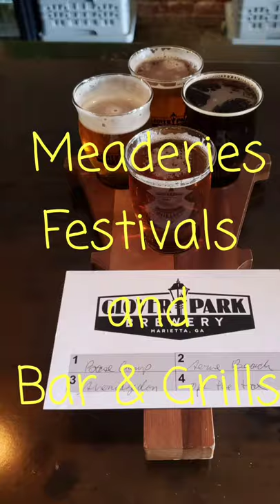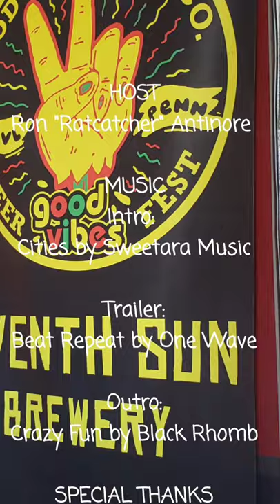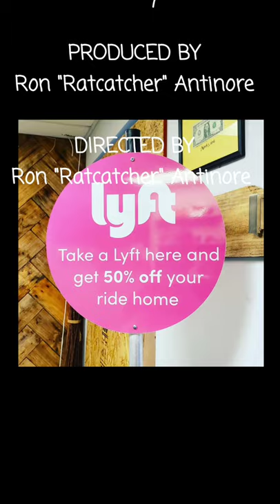Trailer - Drinking Across America "Ron's Reviews" Dogfish Head Craft Brewing's Slightly Mighty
Sneak peek of my upcoming episode of Drinking Across America "Ron's Reviews" premiering right here on YouTube on Monday, July 13, 2020 at 5pm EST.

On this episode I'm reviewing Dogfish Head Craft Brewing's Slightly Mighty Lo-Cal IPA

Join me as I take you on a journey of Drinking Across America to all your favorite breweries right from the comfort of your home.

So sit back and pop open your favorite beer, pour a glass of your favorite wine, or mix up your favorite drink and join me, your host Ron "Ratcatcher" Antinore, as I bring you another episode of Drinking Across America "Ron's Reviews"

Remember to hit the SUBSCRIBE BUTTON and RING THE BELL to stay up-to-date when I post new content, and be sure to follow me on Instagram, Twitter, Pinterest, Facebook, and my website by clicking the link below 👇👇👇👇

What do you think of this or any of my other videos?? What's your favorite brewery and/or beer??